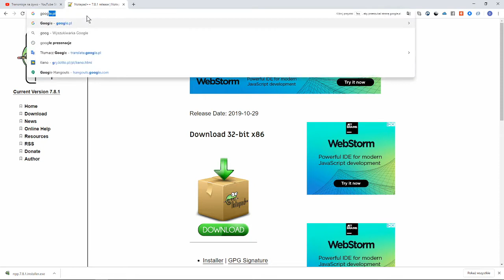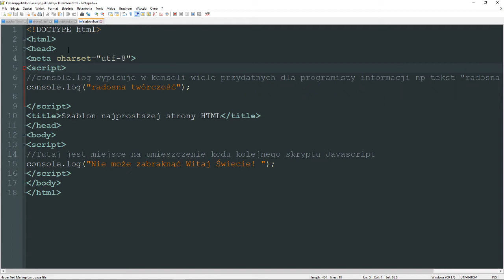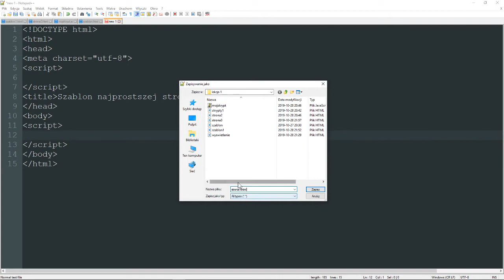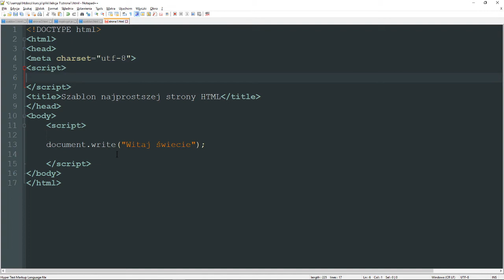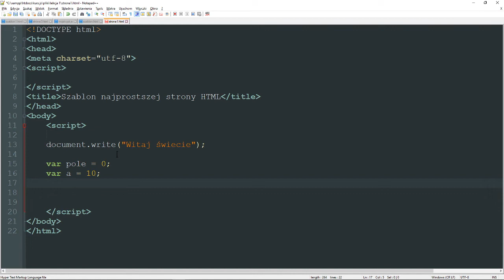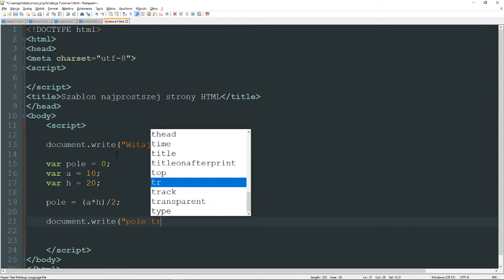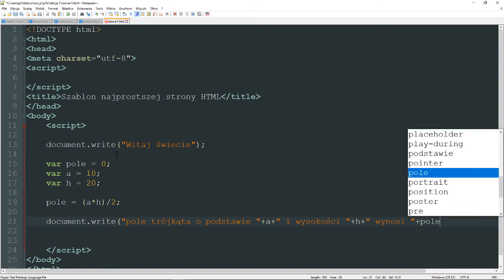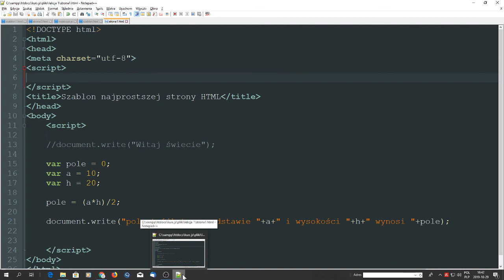Kurs Javascript dla początkujących - to co niezbędne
W filmie tym przedstawiłem pierwszy odcinek z serii kurs Javascript dla początkujących. Pokazane jest w nim w jaki sposób korzystać z Notepad++ w celu napisania najprostszego skryptu. Zachęcam do komentowania i oglądania.